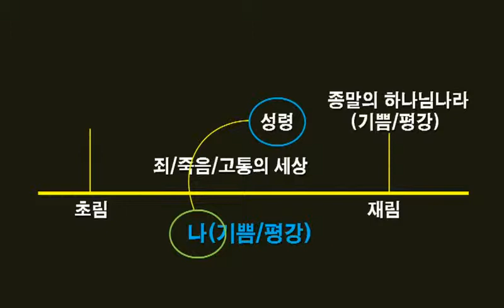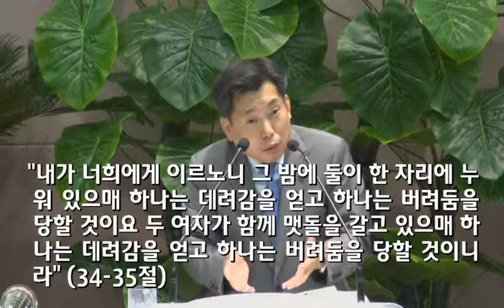[2013.06.09] 아현교회 주일오전예배(2부) 설교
제목: 하나님의 나라는 언제 임하는가?